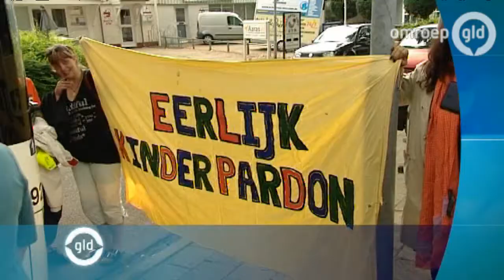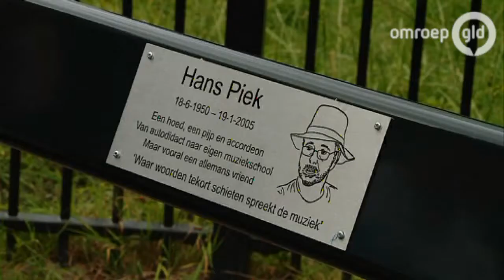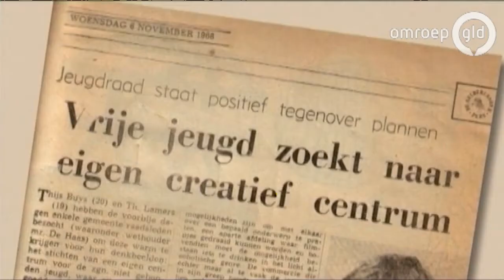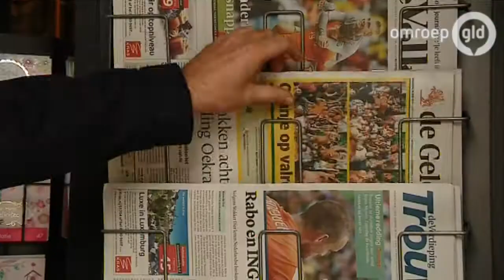GLD Nieuws 6 juli 2014